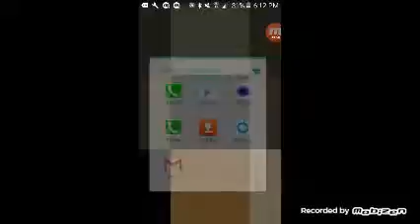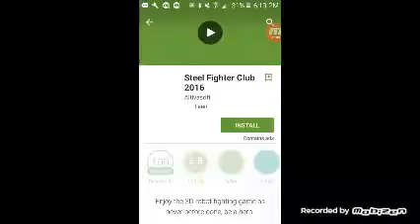Guava lollipop video